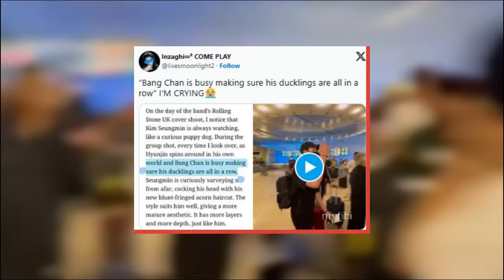“Mother” Duck Bang Chan Had To Reign In His “Duckling” Stray Kids Members In An Adorable Clip